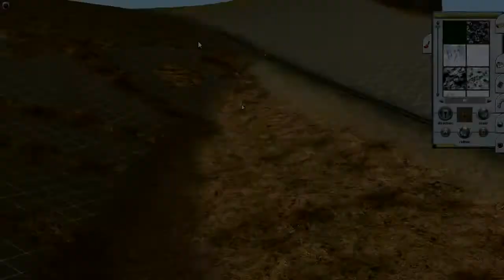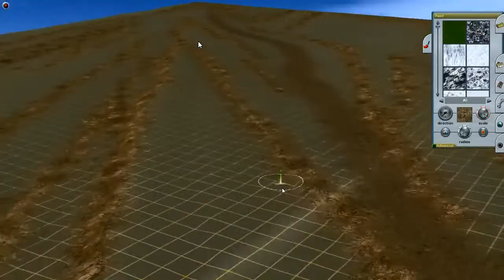The Weekly Timetable for the Week of 12-7-14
I totally forgot there wasn't one of these last week.